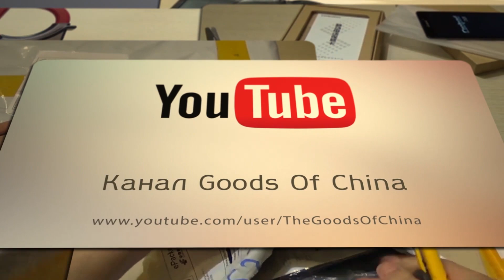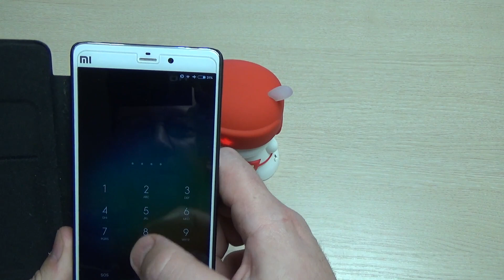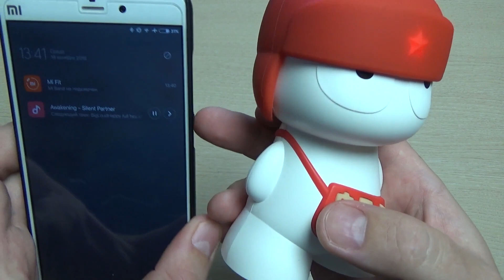Xiaomi Mi Rabbit. Bluetooth колонка. ОБЗОР+РОЗЫГРЫШ!!!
Фанатская Bluetooth колонка от Xiaomi. Сделано очень стильно и оригинально! В видео не сказал что при подключении по Bluetoth, колонка играет громче.